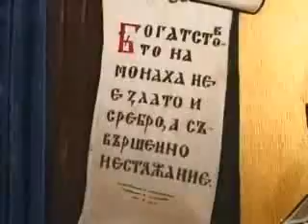Relics of St. John of Rila in the Sofia Seminary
film by Lyubomir Varbanov